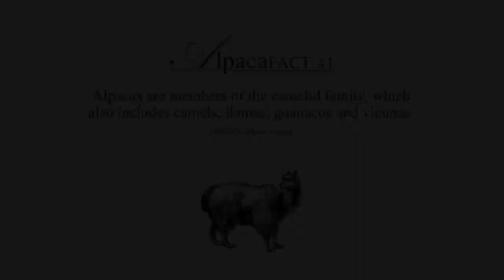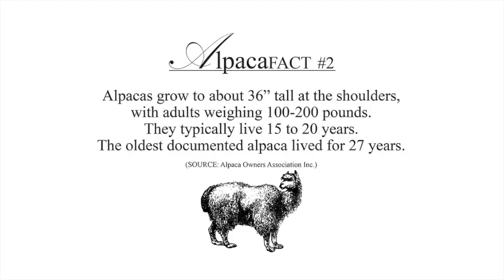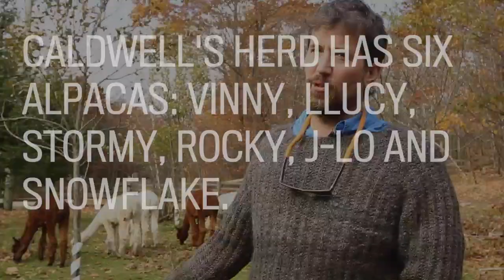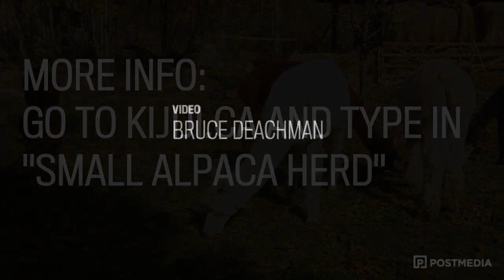Herd of alpaca? Yours for just $250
Mike Caldwell, a hobby farmer from Denholm, Que., a half-hour north of Gatineau, has decided it’s time to part with his herd of six alpacas, and he’s willing to let them go for the low, low price of $250, which he estimates to be less than one-tenth of their value.